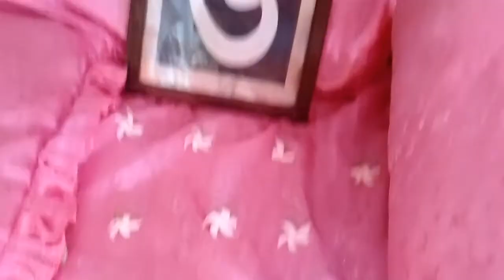He be like - "Choti Bacchi Ho Kya" 🤣😂 | Nikita Mitra❤️ vlog-30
He be like - "Choti Bacchi Ho Kya" 🤣😂 | Nikita Mitra

About : Nikita Mitra is a YouTube Channel, where you will find Best Moments In My Daily Life Vlogs Videos in Hindi, New Video is Posted Everyday :)